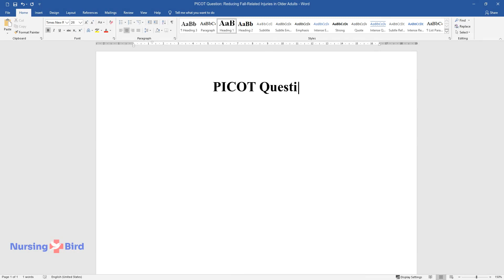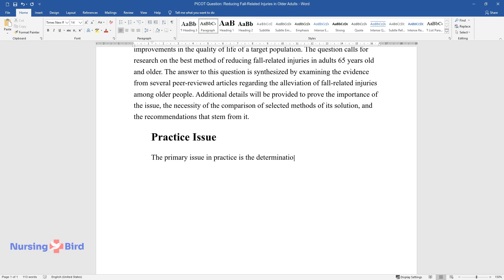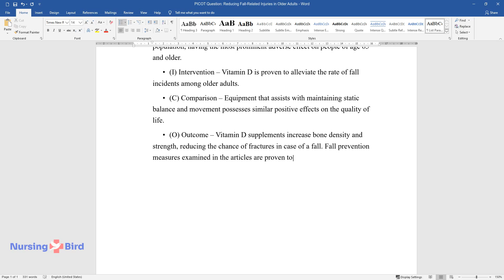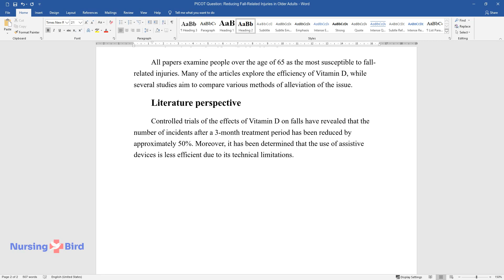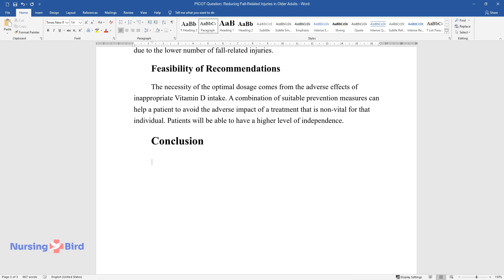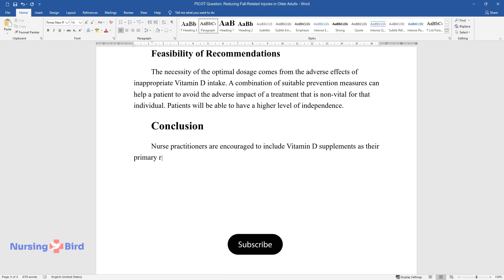PICOT Question: Reducing Fall-Related Injuries in Older Adults - Essay Example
📝 Essay description: This paper explores the PICOT question related to the potential improvements in the quality of life of a target population. The question calls for research on the best method of reducing fall-related injuries in adults 65 years old and older.

ℹ️ Subjects: Healthcare Research
ℹ️ Words: 757
ℹ️ Pages: 4

📚 Reference list:
Cheema, M. R., & Chaudhry, A. Y. (2016). Quality-of-life indicators and falls due to vitamin D deficiency. International Journal of General Medicine, 9, 21-25. Web.
Cruz, A. D. O., Santana, S. M. M., Costa, C. M., Gomes da Costa, L. V., & Ferraz, D. D. (2020). Prevalence of falls in frail elderly users of ambulatory assistive devices: A comparative study. Disability and Rehabilitation: Assistive Technology, 15(5), 510-514. Web.
Hill, T. R., & Aspray, T. J. (2017). The role of vitamin D in maintaining bone health in older people. Therapeutic Advances in Musculoskeletal Disease, 9(4), 89–95. Web.
Mansouri, N., & Goher, K. (2016). Walking aids for older adults: Review of end-user needs. Asian Social Science, 12(12), 109-119. Web.
Moncada, L. V. V., & Mire, L. G. (2017). Preventing falls in older persons. American Family Physician, 96(4), 240-247. Web.